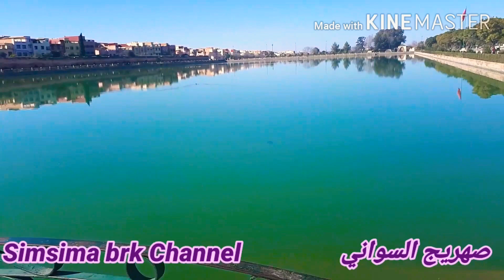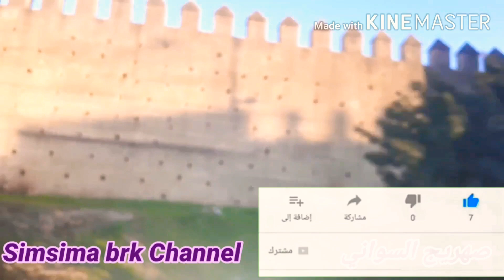يلاه نكملو جولتنا بمدينة مكناس وهاد المرة فصهريج السواني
السلام عليكم  و مرحبا بيكم  في هاد الفديو نتمنى ينال اعجابكم وهو تتمة لجولة للي درت معاكم لاهم الماثر التاريخية لمدينة مكناس حيث زرنا فالأول  الهديم و باب منصور
جولة في غرفتي . جولة في المسجد الاقصى/جولة في الصحافة العبرية.جولة في دهاليز مظلمة pdf.جولةفدهاليز مظلمة pdf تحميل.جولة في بيتي.جولة في مطبخي.جولة في تركيا.جوله في شقتي.جولة في دبي.وله في غرفتي.جوله في مطبخ ام وليدجوله في المدينه المنوره.جوله في شوارع امريكا.جوله في بيت باربي.روان وريان جوله في بيتنا.جوله في بيتيجوله في تركيا.جوله في اسواق جولة في المغرب.جولة في بيتنا.جولة في مدينةجولة في الهند.جولة في بوزنيقة.روتيني اليومي,
30 الف مشترك روتيني اليومي الصباحي,
روتيني اليومي الجزء 3,
40 الف مشترك روتيني اليومي الصباحي,
روتيني اليومي top 5